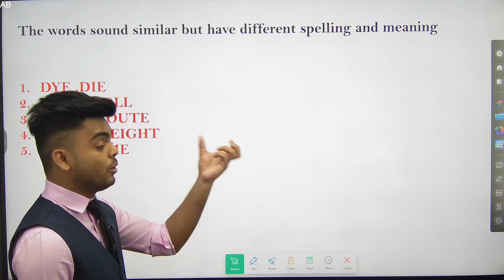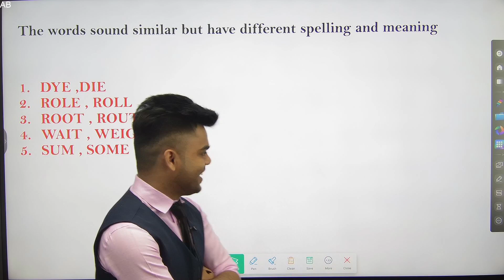HOMOPHONES||GRAMMAR| 10TH STD|BOARD EXAM 2024|PRADEEP GIRI SIR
Engineering Channel